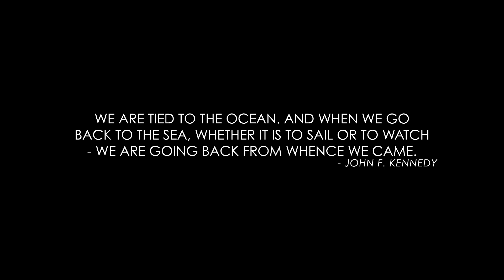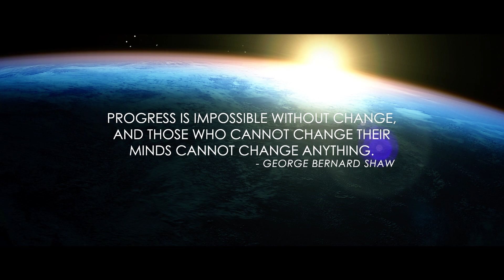The Fate Of Our Oceans With Boyan Slat And Jared Leto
Inventor/engineer Boyan Slat reveals the perils of the past century’s technology, its effect on our oceans, and what can be done to curb its impact if we wish to develop a lasting planet, with Jared Leto.